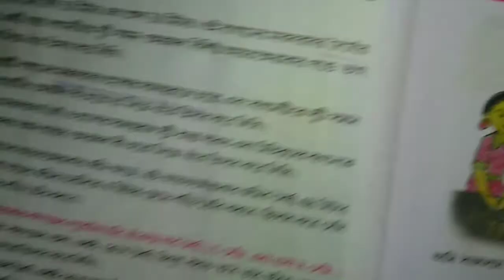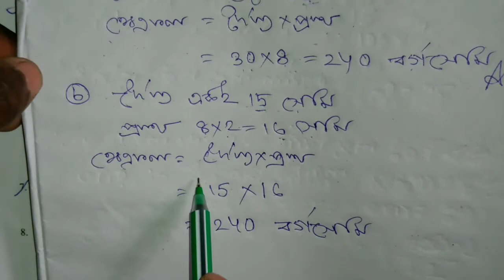Class 8th math chapter 1 | অষ্টম শ্রেণীর গণিত কষে দেখি ১.১